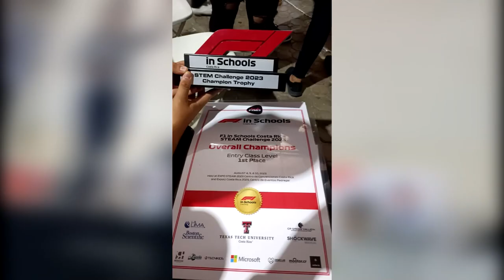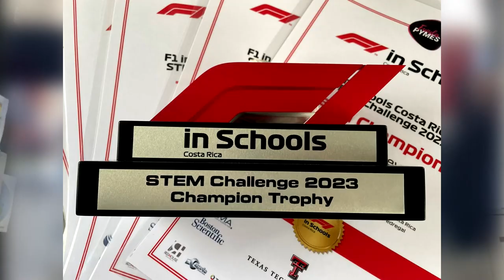Colegio Científico de San Vito gana concurso de F1 para secundaria